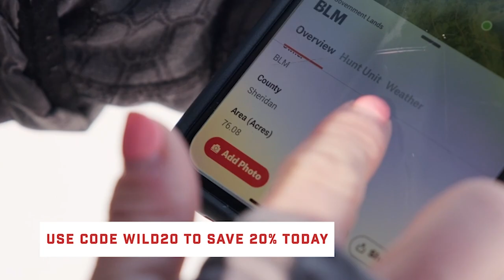Huntingmoon w/ Jordan Budd & Lea Piper - EP 45 Wild & Uncut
On this episode of Wild & Uncut, we catch up with our good friends and newlyweds, Jordan Budd and Lea Piper. Jordan and Lea are two of amazing people, who I feel luck to call friends. The last year has been very exciting for them; they got married last summer, and then went on an incredible trip, their "Huntingmoon." We catch up about their trip, what they have planned for this year, and dig into the DIY trailer-life. The best part of show season is the great conversations we get to have with friends, old and new alike, and this is no different!